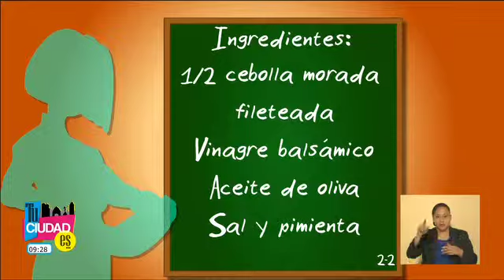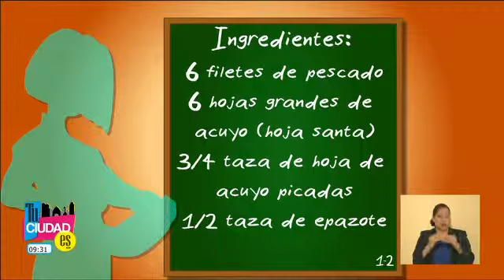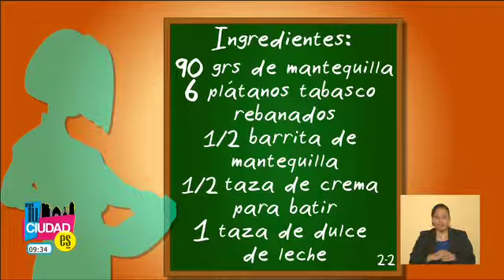Tu Ciudad Es "Tus Recetas", Ensalada, Pescado, Crepas, Dulce de leche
Tu Ciudad Es,"Tus Recetas",
Ensalada de Jitomate, Pescado en hierba santa, Crepas de plátano y Dulce de leche,
Ana Caty García Salmones,
cocina, menú económico, chef,receta,comida